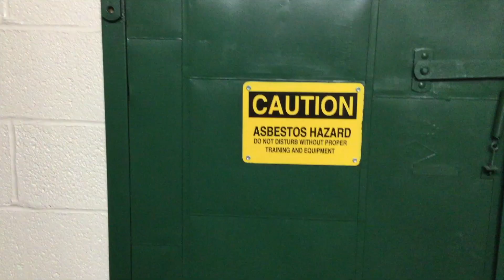WRVMS Band 2021